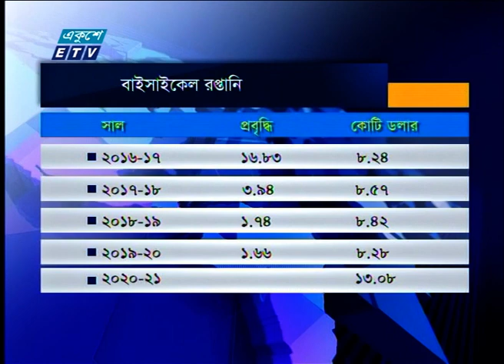রপ্তানি বাণিজ্যে আশার আলো দেখাচ্ছে বাইসাইকেল | Bicycle | ETV News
রপ্তানি বাণিজ্যে আশার আলো দেখাচ্ছে বাইসাইকেল। এক যুগ আগেও আমদানি করতে হতো এই বাহনটি। কিন্তু বদলেছে সেই চিত্র। ২০২০-২১ অর্থবছরে বাইসাইকেল রপ্তানি থেকে এসেছে  ১৩ কোটি ৮ লাখ ডলার। এবার এইখাত থেকে আরো ৩০ শতাংশ বেশি বৈদেশিক মুদ্রা আয়ের আশা রপ্তানিকারকদের।
প্রতিবেদক: রিয়াজ সুমন

২০০০ সালের ১৪ই এপ্রিল এটি সম্প্রচার কার্যক্রম শুরু করে। টিভি চ্যানেলটির খবরে নতুনত্ব ও অভিনবত্ব থাকার কারণে দর্শকদের কাছে বিপুল জনপ্রিয়তা লাভ করে। দেশ বিদেশের সর্বশেষ খবর, নাটক, সিনেমা, ডকুমেন্টারিসহ নানা খবর ও বিনোদনমূলক অনুষ্ঠান প্রচারিত হয় একুশে টেলিভিশনে।